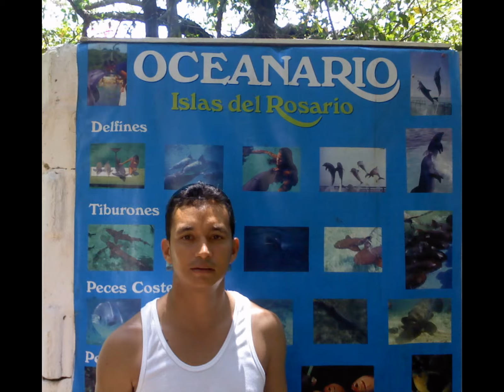Making a video about a memorable trip